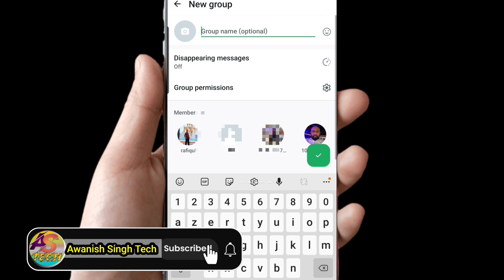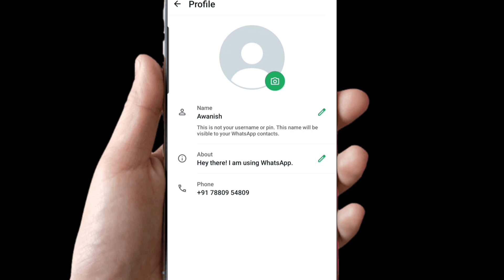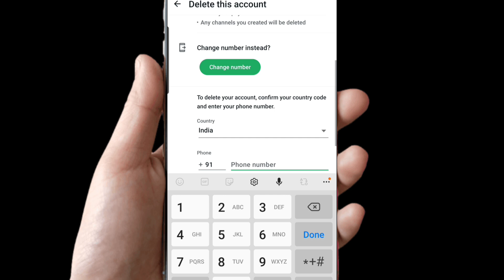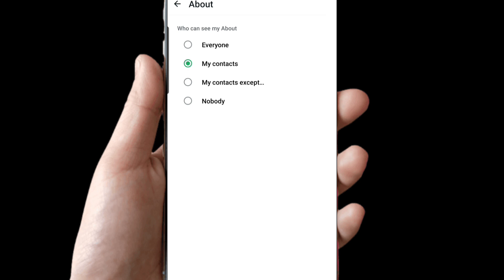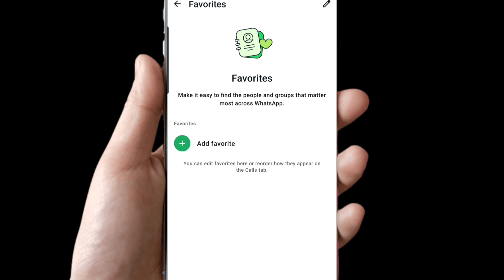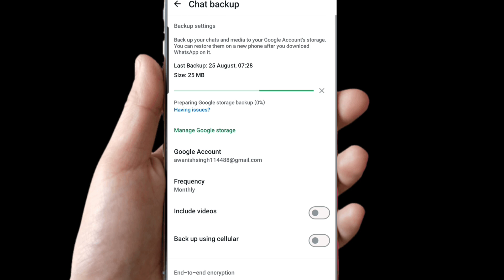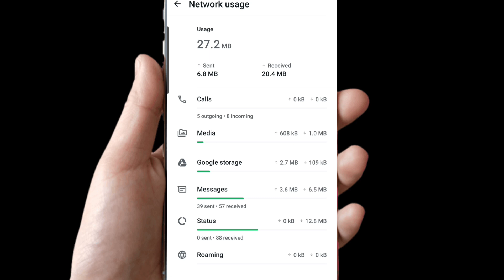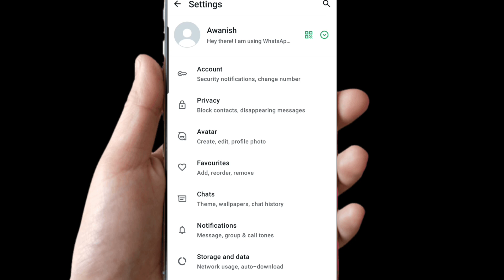Whatsapp A to Z Settings 2024। Whatsapp Full Setting Video। Whatsapp Privacy & Account setting।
Whatsapp setting
Whatsapp full setting
Whatsapp privacy setting kaya hai
Whatsapp mobile number change
Whatsapp gmail kaise add karen
Whatsapp me data kaise save karen
Whatsapp pura setting video
Whatsapp ka setting
Whatsapp ko delete karen
Whatsapp me Fingerprint kaise lagate hai
 Whatsapp 2 state verification kaise kare
Whatsapp wall paper kaise change kare
Whatsapp data setting
Whatsapp language chang kaise kare
Whatsapp account setting kaise karen
Whatsapp notification setting
Whatsapp auto delete massage setting
Whatsapp Backup kaise le
Whatsapp Backup kaise off kare